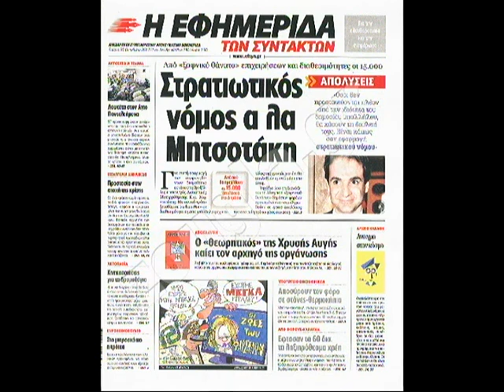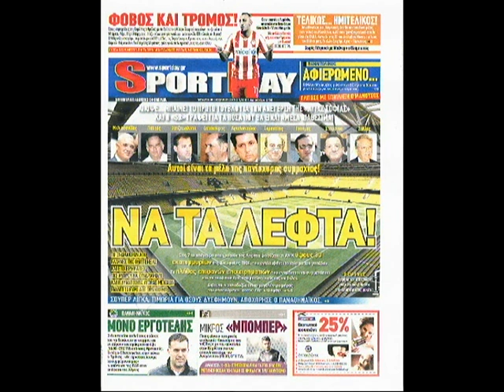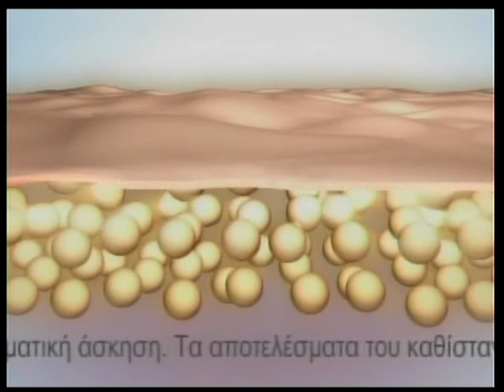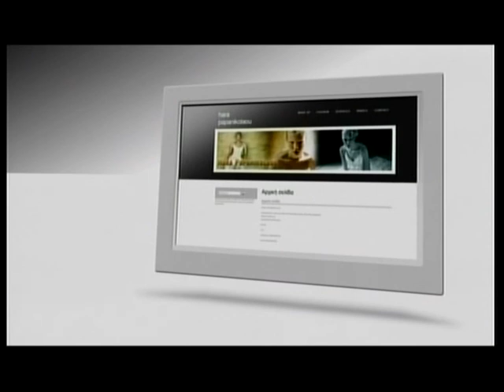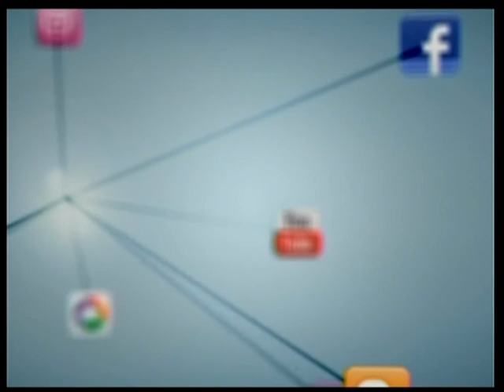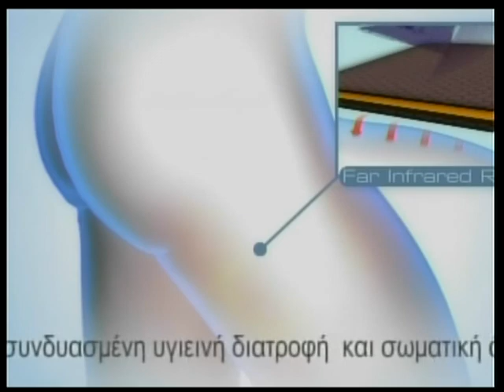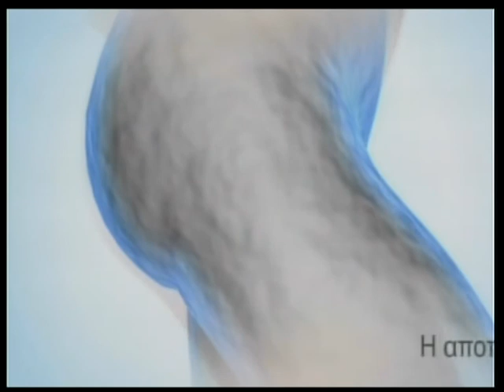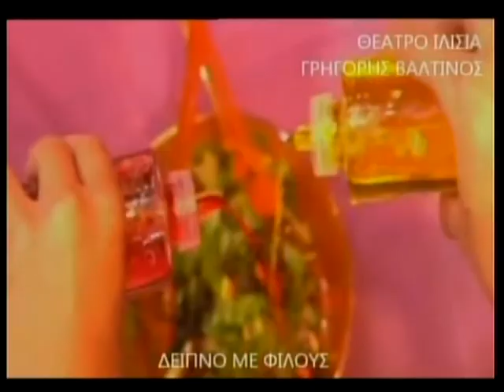30.10.2013 «Πρώτη Ανάρτηση» στην ΖouglaTv